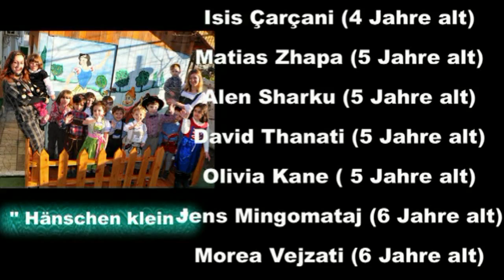“Hänschen klein” Albanien